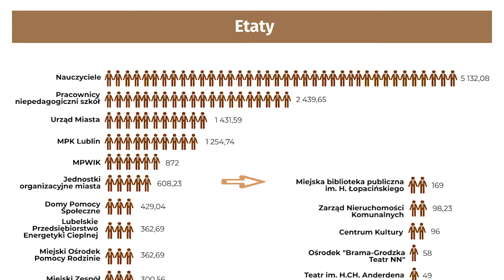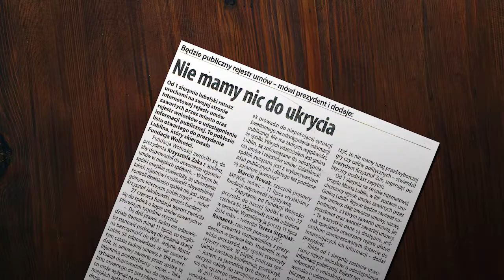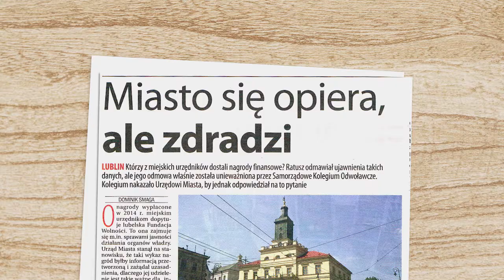Robimy audyt zatrudnienia w urzędzie miasta Lublin!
Czy wiesz że w lubelskich urzędach przybywa rocznie 100 etatów? Koszty administracji stale rosną. Finansowanie pracy urzędników leży w głównej mierze na barkach przedsiębiorców. Trwająca pandemia powinna zmuszać do optymalizacji pracy (nie tylko w prywatnych firmach, ale również w urzędach).

Chcemy przeprowadzić audyt zatrudnienia w lubelskich urzędach. W ramach analizy zweryfikujemy:
-wielkość i strukturę zatrudnienia,
-zakres zadań realizowanych przez urząd i poszczególnych pracowników,
politykę zatrudnienia (wyniki konkursów, powiązania polityczne pracowników),
-sposób rozliczania i nagradzania pracowników,
-dynamikę i uzasadnienie wzrostu zatrudnienia.

Według naszych wyliczeń w administracji samorządowej miasta jest ponad 14 tysięcy etatów! (stan na 31 grudnia 2019).

lub bezpośrednio na konto fundacji:
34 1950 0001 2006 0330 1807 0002